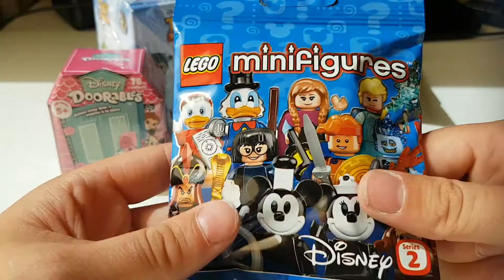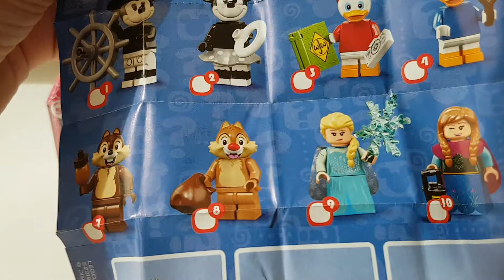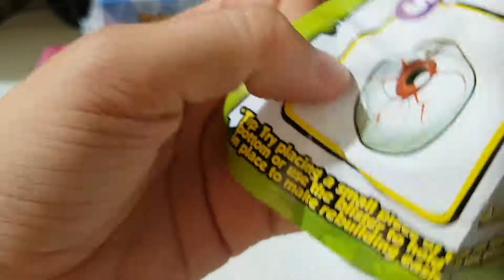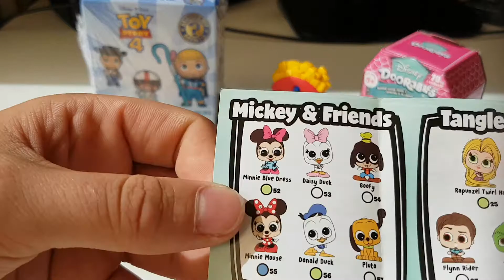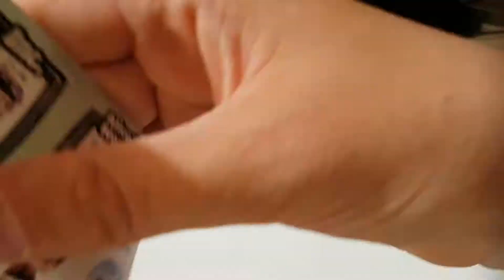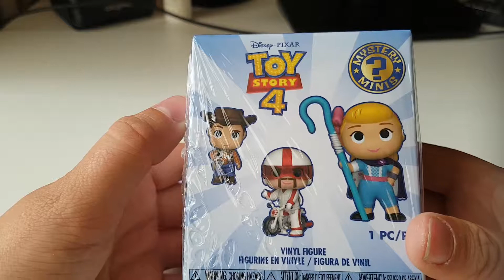Random blind box 77# funko mini, lego minifigures, disney doorables, littlest pet shop, smashers